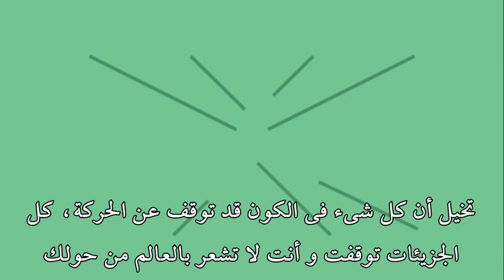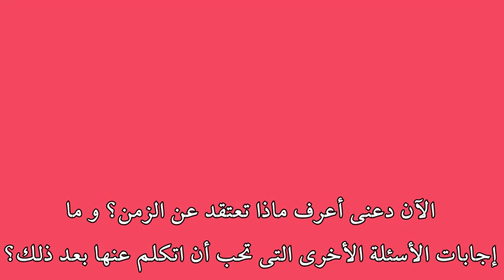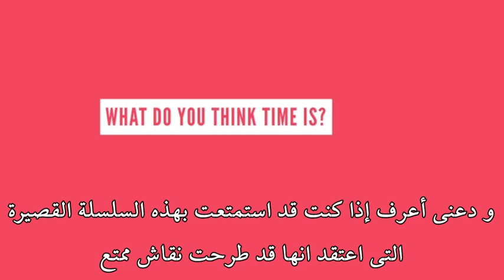الزمن .. هل هو حقيقة؟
تعرف على ما قاله بعض الفلاسفة و العلماء مثل أرسطو و أينشتين و نيوتن عن ماهية الزمن فى دقيقتين فقط .. هذا رأيهم .. و لكن ما رأيك أنت؟